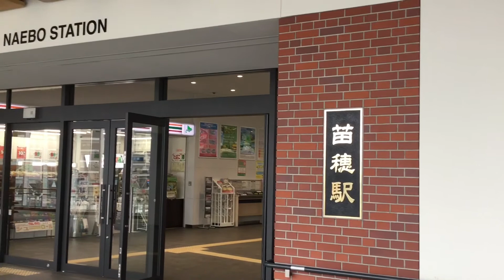空中歩廊からの再開発状況.札幌JR苗穂駅周辺.